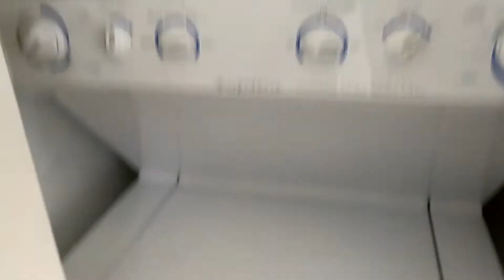Duplex for Rent in Sarasota: 4209 Ponder Ave, Sarasota, FL 2BR/2BA by Sarasota Property Management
if you need SarasotaManagementAndLeasing, and for more information on SarasotaPropertyManagement! to see another available DuplexForRentInSarasota today. You can also call us or visit our office

Sarasota Management & Leasing
70 Sarasota Center Blvd, Sarasota, FL 34240, USA

Are you looking for a duplex in Sarasota that provides you with amazing features? Well, you're on the right channel because this walkthrough tour of 4209 Ponder Ave, Sarasota, FL 34232 is brought to you by the industry leader in Sarasota property management -- Sarasota Management and Leasing! This is one of our Sarasota duplexes for rent that features 2 good-sized bedrooms and 2 lovely bathrooms with wonderful fixtures. It is located near shopping centers and downtown Sarasota. Inside the property, you'll see an open-plan living/dining/kitchen area with large windows and appliances in the kitchen. All bedrooms and the living area are carpeted throughout. Other great features include high ceilings, a washer/dryer unit, window blinds, and plenty of cupboards in the kitchen for storage.

Want to live in one of our wonderful Sarasota duplexes for rent? and call our professional Sarasota property managers today! Know someone who might be interested in this duplex for rent in Sarasota, instead?

Experience professional property management in Sarasota with us at Sarasota Management and Leasing! or get to know more about property management in Sarasota

Your reviews help keep our business thriving. Please take a moment and share your experience

Sarasota Management & Leasing
70 Sarasota Center Blvd, Sarasota, FL 34240, USA